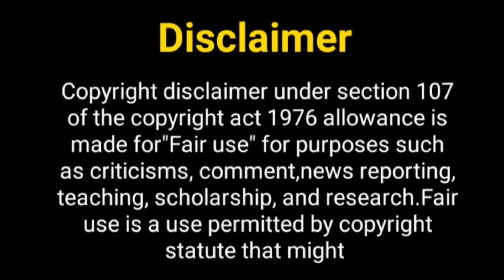एरिका और शाहीर फिर एक बार...? Erica Farnandez New Show | Shaheer Sheikh New Show | New TV Show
Hey Guys

Thos Khabar
Erica fernandez
Erica fernandez new show
kuch rang pyar ke aise bhi season 4
Kuch Rang Pyar Ke Aise Bhi show
Kuch Rang Pyar Ke Aise Bhi new Season
KRPKAB 4 Show
Kuch Rang Pyar Ke Aise Bhi actors
shaheer sheikh new show
sony tv upcoming show
new show of Erica fernandez
new show of sony tv
kuch rang pyar ke aise bhi promo
kuch rang pyar ke aise bhi 4